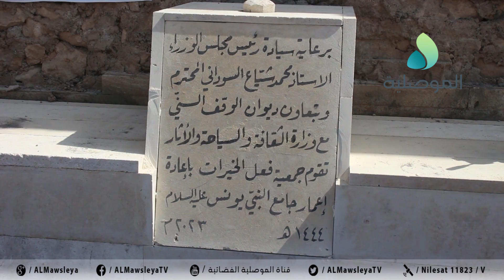وضع حجر الاساس لاعمار جامع النبي يونس بتنفيذ جمعية فعل الخيرات بحضور وزير الثقافة ومدير الوقف السني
وضع حجر الاساس لاعمار جامع النبي يونس بالموصل بتنفيذ من جمعية فعل الخيرات بحضور وزير الثقافة ومدير الوقف السني